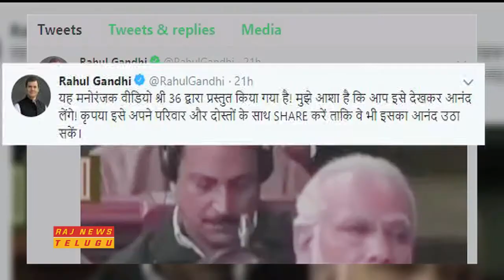Modi’s ‘GramoPhone Remark’: Rahul Gandhi Shares ‘Entertaining video of Mr 36’ to Hit Back | Raj News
Modi’s ‘GramoPhone Remark’: Rahul Gandhi Shares ‘Entertaining video of Mr 36’ to Hit Back.